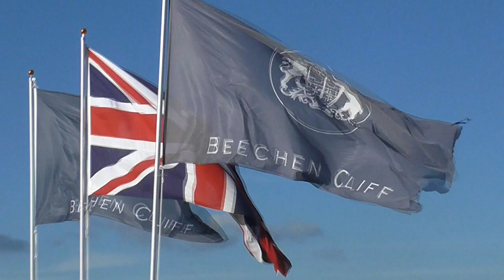Ten Tors 2019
Ten Tors 2019 - 5 Beechen Cliff Teams. 2 x 35 miles, 2 x 45 miles and 1 x 55 mile team